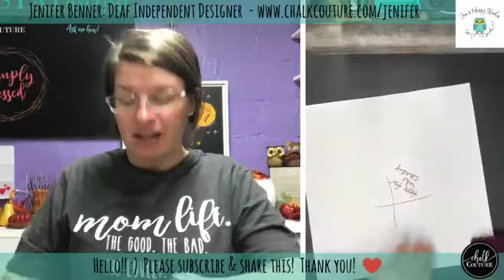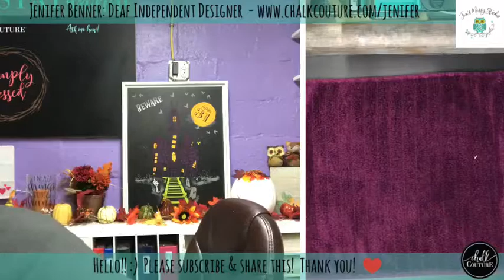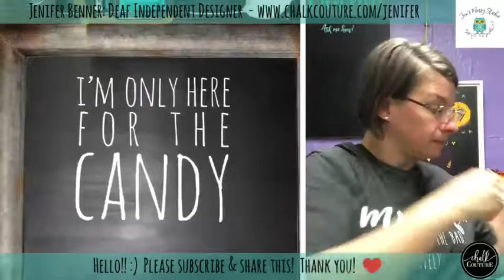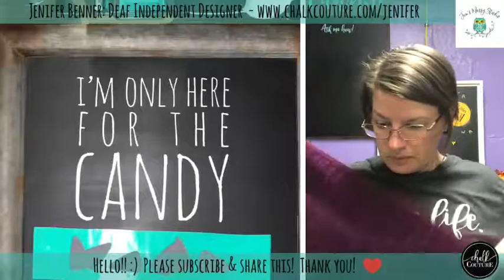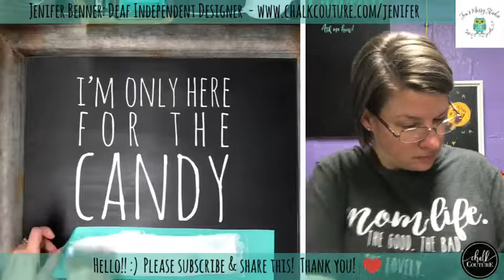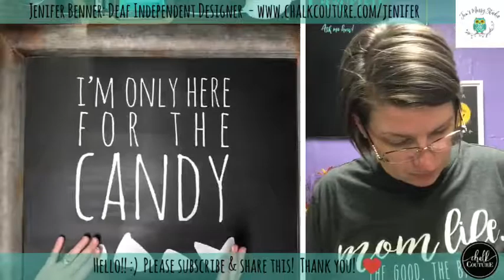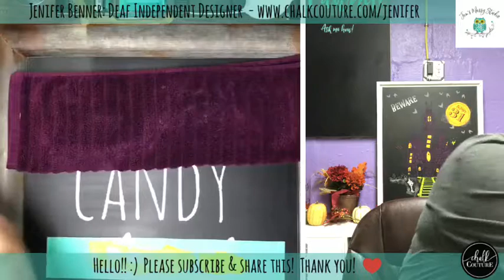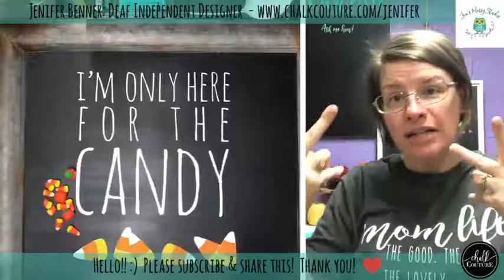I'm only here for the candy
*** Starter Kit Cost $99 And You Get Over $240 Worth Of Products***

Wondering what I use to hold my phone when I film?